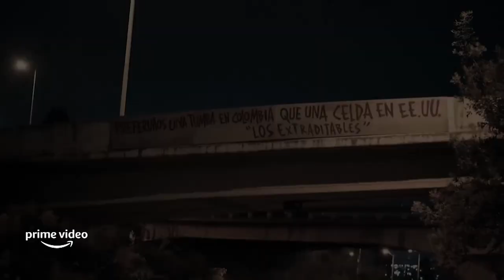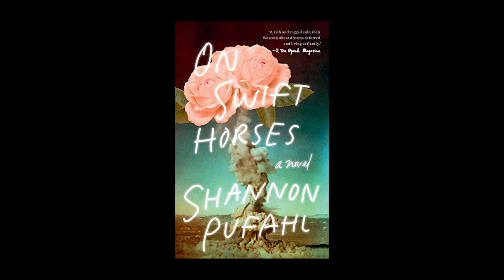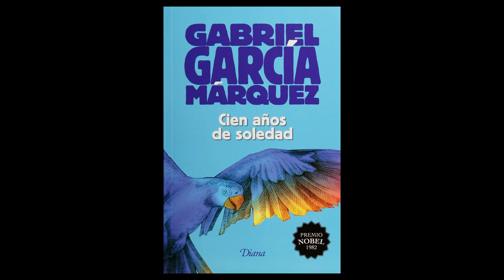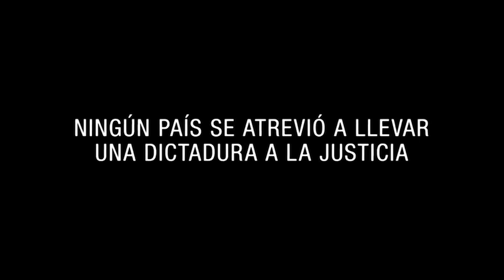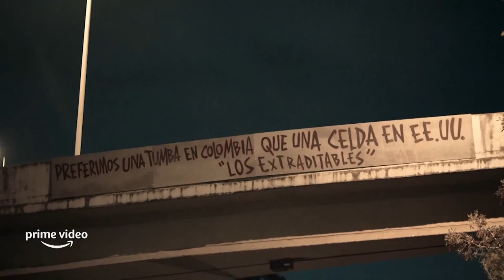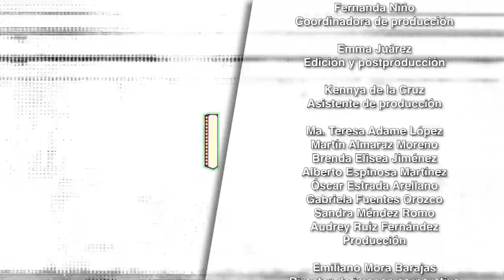Marquesina. Premios Platino 2023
Desde Madrid, España, Julio López presenta un episodio especial con una serie de entrevistas a distintas personalidades que formaron parte de la Décima Edición de los Premios Platino, así como un recorrido por lo más destacado durante esta celebración, entre ello, el Tercer Encuentro de las Estrellas, donde el crítico tuvo la oportunidad de platicar con grandes figuras destacadas.